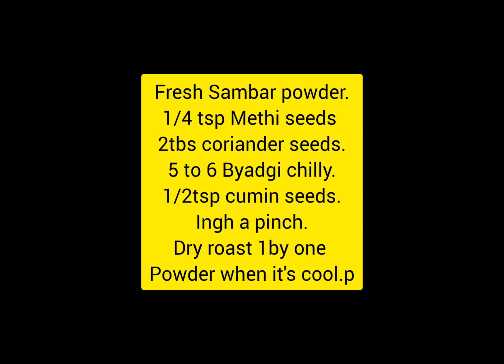ಈರುಳ್ಳಿ ಸೊಪ್ಪು ಮತ್ತು ಬಸಳೆ ಸೊಪ್ಪಿನ ಹುಳಿ ಹೇಗಿರುತ್ತೆ ಗೊತ್ತುಂಟಾ? ಮಾಡಿ ಸವಿಯಿರಿ.@adige_and_stories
ಬಸಳೆ ಸೊಪ್ಪು ನಮ್ಮಲ್ಲಿ ಕುಂಡದಲ್ಲಿ ಬೆಳೆಯುತ್ತದೆ. ಹಾಗೆ ಈ ಬಾರಿ ಈರುಳ್ಳಿ ಸೊಪ್ಪು ಸಹ ಬೆಳೆಸಿದೆವು.
ಅದನ್ನು ಕಿತ್ತು ತಂದು ಈ ಹುಳಿ ಮಾಡಿದ್ದು.
ಎಷ್ಟು ಚೆನ್ನಾಗಿರುತ್ತೆ ಗೊತ್ತಾ?
ಮಾಡಿ ನೋಡಿ. ಘಮ್ ಘಮ ಎಲ್ಲಾಕಡೆ ಅದರದ್ದೇ ಪರಿಮಳ.
ನಮಗಂತೂ ಖುಷಿ. ಮನೆಲಿ ಬೆಳೆದಿರೋದು ಒಂದು ಕಡೆ ಆದ್ರೆ ಯಾವುದೇ ರಾಸಾಯನಿಕ ವಸ್ತು ಬೆಳಸಕ್ಕೆ ಹಾಕಿಲ್ಲ ಅಂತ.
ನೀವು ಸಹ ಬೆಳೆಸಿ ನಿಮ್ಮಲ್ಲಿ.
ತುಂಬಾ ಒಳ್ಳೆಯದು.